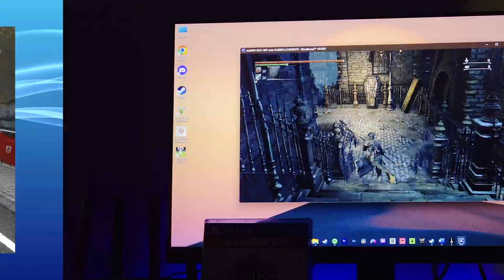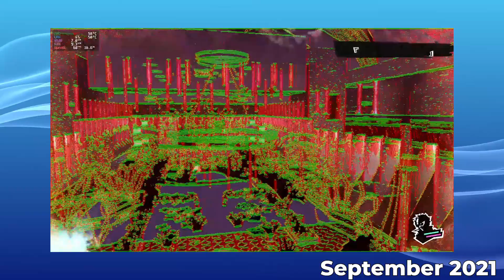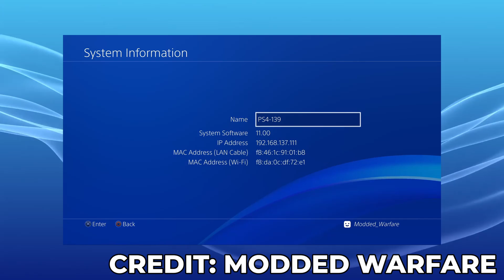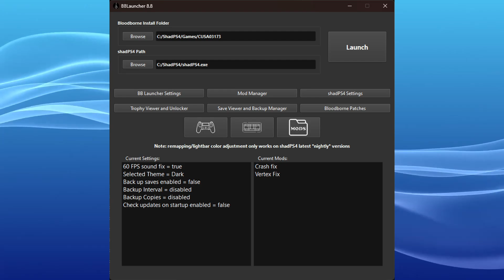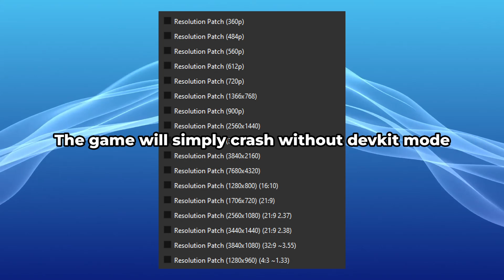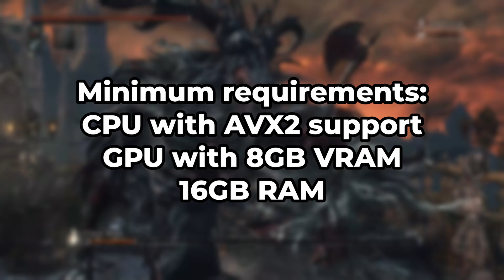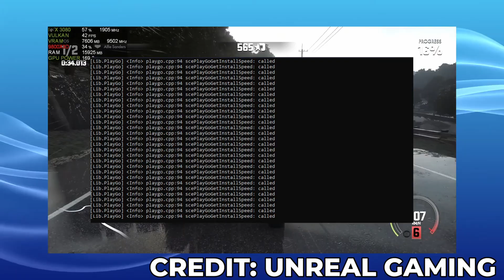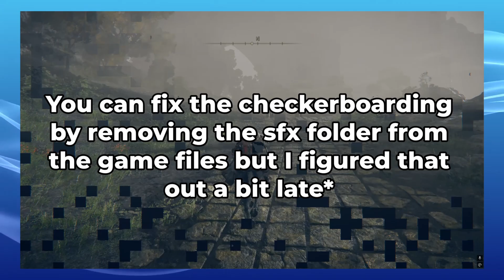PS4 Emulation in 2025 - It's actually good!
In this video, I'll be covering the history and current state of PS4 emulation, mainly the shadPS4 emulator.

Special thanks to missake212 for creating the Bloodborne setup guide.

Music used in the video:
Life Goes On - Persona 5
What's Going On - Persona 5
Break it Down - Persona 5
So Happy World - Persona 5 Royal